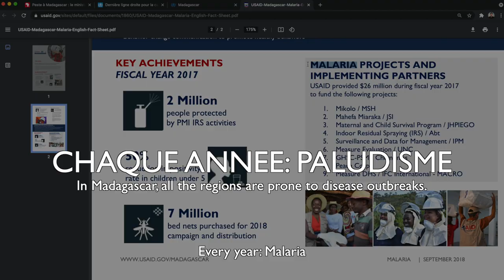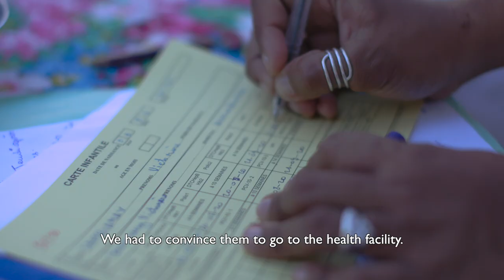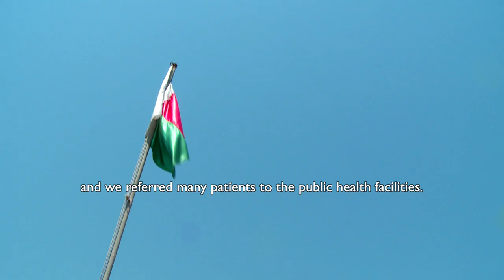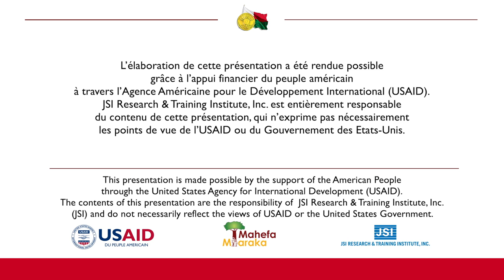Community response to epidemics in Madagascar - USAID Community Capacity for Health Program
Madagascar experienced three epidemics from 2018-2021: plague, measles, and COVID-19. The Medical Inspector of Morondava district in the Menabe region, Dr. Rasolonjatovo Fanomezantsoa Liva, talks about the success of the community's response to the epidemics. For example, the community-led measles response in the village of Avaradrova resulted in no loss of life. Likewise, the Inspector recognizes the strong contribution of community health volunteers in raising awareness of prevention measures against COVID-19.

The USAID Community Capacity for Health Program—known in Madagascar as Mahefa Miaraka—was a five-year (2016–2021) community-based integrated health program funded by the United States Agency for International Development (USAID). The program was a collaborative
effort among the Ministry of Public Health, USAID, and JSI Research & Training Institute, Inc. Mahefa Miaraka provided tools and capacity-building training to approximately 10,000 community health volunteers who provided basic maternal health, child health, and family planning services to their local communities. The Program also worked with national and local government stakeholders to strengthen the health sector and health policies. Mahefa Miaraka operated in seven regions of Madagascar, covering 4,708 villages with a total population of 6.6 million people, or 28 percent of the country’s population.